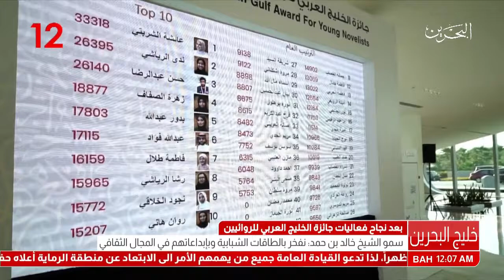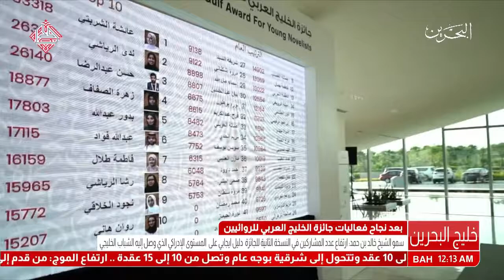البحرين: سمو الشيخ خالد بن حمد آل خليفة: نفتخر بالطاقات الشبابية وبإبداعاتهم في المجال الثقافي